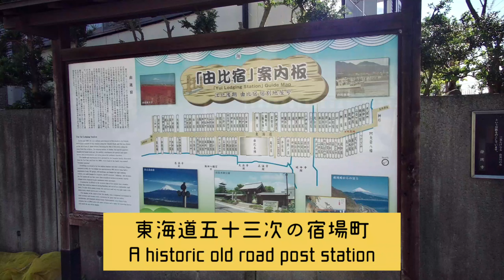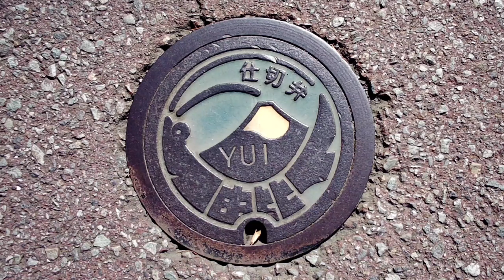ご当地マンホール探訪 由比宿(東海道五十三次の宿場町) Explore the design manhole サッカー柄～桜えび柄 静岡県静岡市(清水区)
ご視聴サンキューです！

My name is Furai White Cat

I am traveling in Shizuoka, Japan.